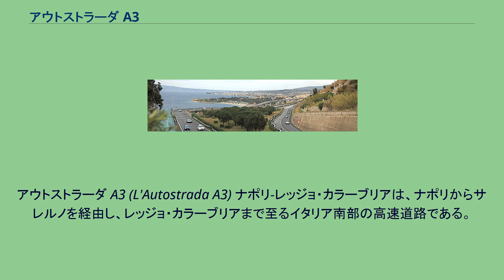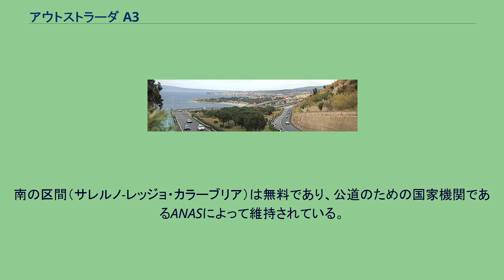アウトストラーダ A3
アウトストラーダ A3 (L'Autostrada A3) ナポリ-レッジョ・カラーブリアは、ナポリからサレルノを経由し、レッジョ・カラーブリアまで至るイタリア南部の高速道路である。
カンパニア（171km）、バジリカータ（30km）、およびカラーブリア（293.9km）の3つの州を貫く。
全体の道路はだいたい標準以下の高速道路である。
ナポリにあるアウトストラーダ A1のインターチェンジからポンペイの出口までの道路の区間は、1920年代に地方の高速道路として建設され、後で高速道路規格に改築された。
高速道路は現在、いくつかのセグメントとジャンクションにおいて、わずかな近代化改築を受けている。
ルートに沿ったジャンクションの多くには、非常にきついカーブによって速度が上げられない箇所がある。
これはナポリからサレルノの区間で特に顕著である（いくつかのジャンクションには、高速道路の本線に入るストップサインがある）。
ごくまれに見られる非常駐車帯は別として、路肩は実際にはルート上にほとんど存在しない。
概して、ルートの大部分はしばしばものすごく渋滞する。
ナポリ-サレルノ間はSAMに委託されている。
南の区間（サレルノ-レッジョ・カラーブリア）は無料であり、公道のための国家機関であるANASによって維持されている。
山岳地帯に位置しており、他のイタリアの高速道路と比べて、交通量の多さ（特に連休期間の初めと終わり）とその維持水準の低さで有名である。
ANASはこの区間をここ30年間で徐々にアップグレードさせている。
レッジョ・カラーブリア: A3の終点とSS106に接続するRA04の始点